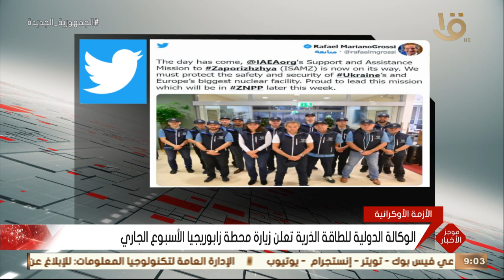موجز التاسعة.. الرئيس السيسي يجري اتصالاً هاتفياً مع الرئيس العراقي